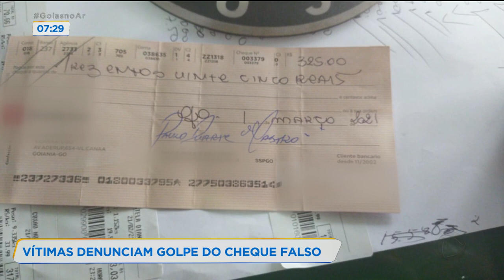VÍTIMAS DENUNCIAM GOLPE DO CHEQUE FALSO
UM HOMEM ESTÁ SENDO PROCURADO PELA POLÍCIA POR APLICAR GOLPES EM COMÉRCIOS DA GRANDE GOIÂNIA. O HOMEM FAZ A COMPRAS E ENTREGA UM CHEQUE FALSO AOS COMERCIANTES, QUE SÓ PERCEBEM QUE CAIU EM UM GOLPE DEPOIS DE ENTREGAR O CHEQUE AO BANCO.